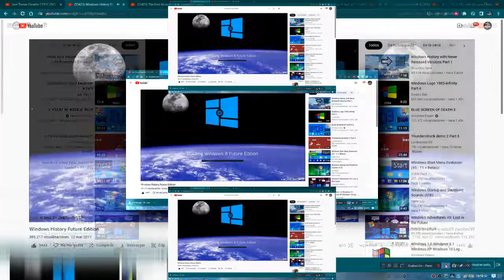Windows 8 Future Edition Startup Has Scan